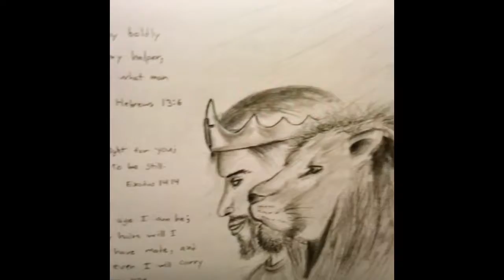My Son’s Art!!!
I was surfing my Facebook and came across my son’s art gallery... I was blown away with his talent. enjoy!!!